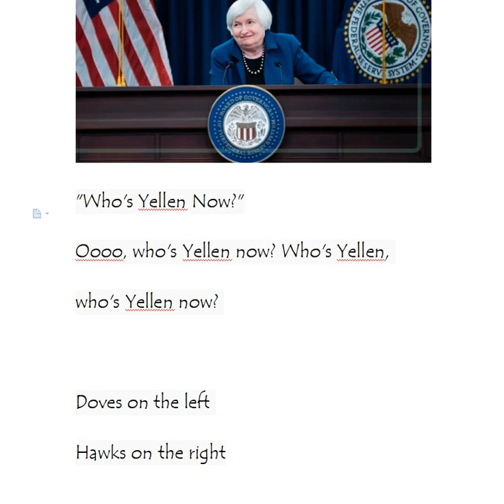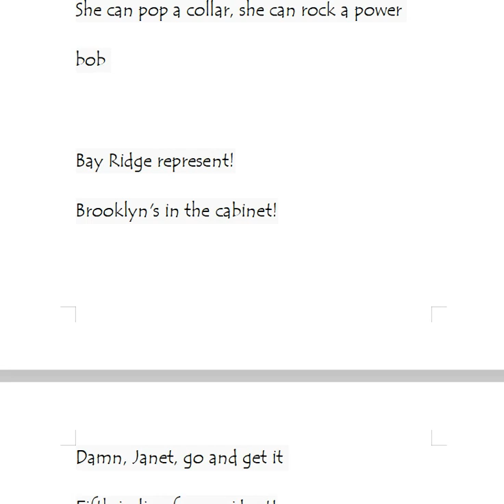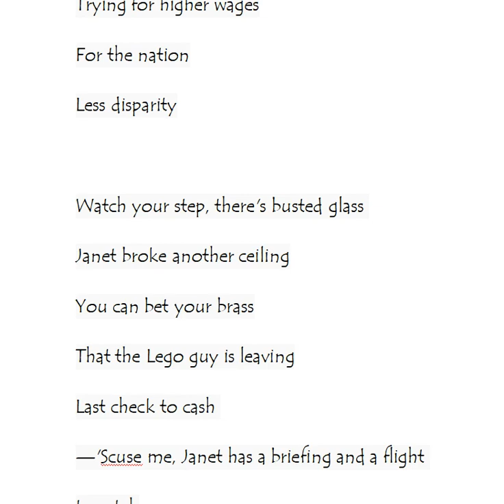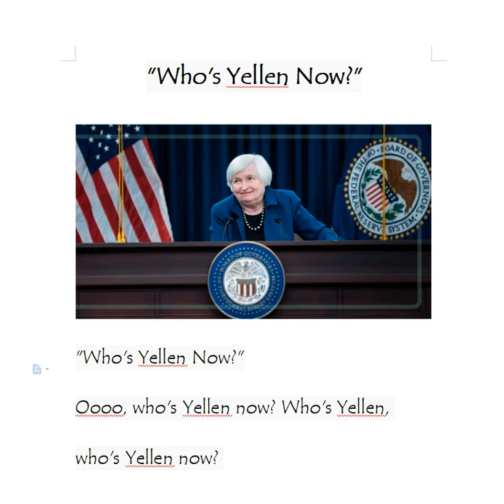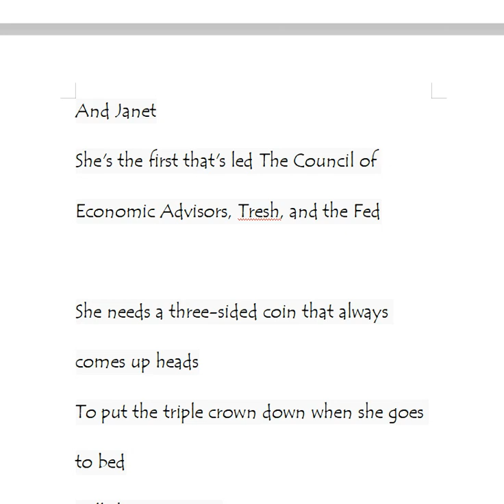(Lyrics) Janet Yellen Song!_"Who is Yellen Now?"_With Lyrics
Janet Yellen Song_with Lyrics !_"Who is Yellen Now?"_With Lyrics

-- Remix of Musical "Alexander Hamilton"

-- Written at the suggestion of President Joe Biden HIMSELF!